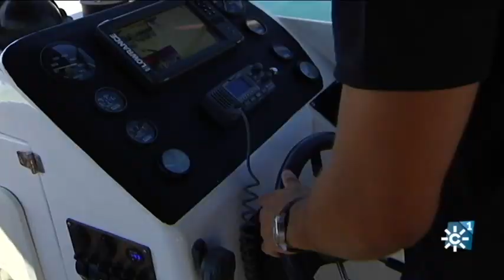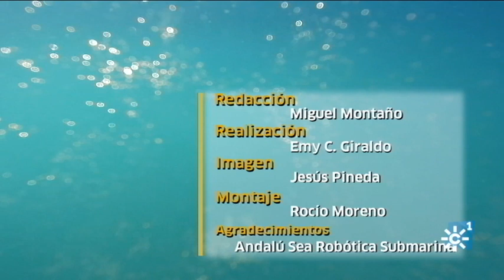La robótica submarina se emplea en todo tipo de trabajos subacuáticos, incluido el salvamento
La empresa Andalucía Robótica Submarina forma parte del Clúster Marítimo Marino de Andalucía, en el que hay representadas más de 200 compañías vinculadas al sector marítimo. La robótica submarina ya se está empleando en todo tipo de trabajos subacuáticos, incluido el salvamento.
Desde el Puerto Deportivo de Benalmádena, en la provincia de Málaga, la embarcación Economía Azul, gracias a las inmersiones de los Rov, vehículos submarinos no tripulados, está permitiendo localizar las zonas de proliferación del alga asiática. Esta embarcación da apopo logístico a las investigaciones científicas y también a actividades recreativas.
En el futuro será una robótica submarina inclusiva. Las nuevas tecnologías permitirán un acercamiento de personas con discapacidad a las profundidades marinas.
Son expedicionarios de la última frontera: los océanos. Forman un equipo multidisciplinar. En un futuro próximo se crearán nuevas profesiones relacionadas con la protección ambiental del litoral y la economía azul.
La robótica submarina, un sector con enorme futuro en nuestro litoral con más de ochocientos kilómetros de costa.
Intervienen: Gojko Kremenic (Andalucía Robótica Submarina), Maarten Meinesz (Ingeniero Físico), Leonardo Pozo (Ambientólogo), Tato Noain (Escuela Buceo Profesional), Helena Noain (Helena Naútica).
Redacción: Miguel Montaño
Realización: Emy C. Giraldo
Imagen: Jesús Pineda
Montaje: Rocío Moreno

Programa Espacio Protegido 201. Emisión 25 de junio de 2022. Canal Sur Televisión
Canal Sur TV a la carta:

Coeditoras de “Tierra y Mar” & “Espacio Protegido”: Esther Lazo y Mª José Gómez-Biedma
Realizadora: Sol Varela
Producción: Inmaculada Villalba
Documentación: Remedios Domínguez

25/06/2022